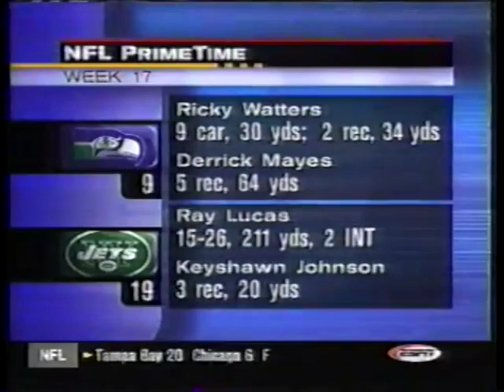Seahawks vs Jets 1999 Week 17